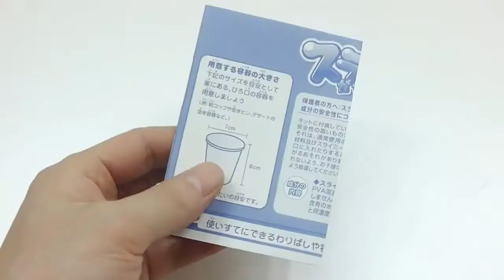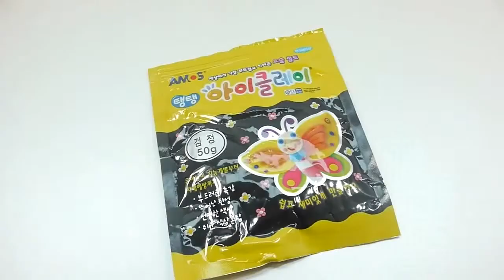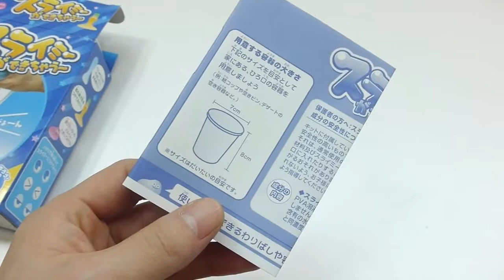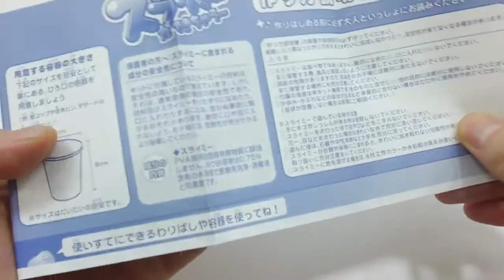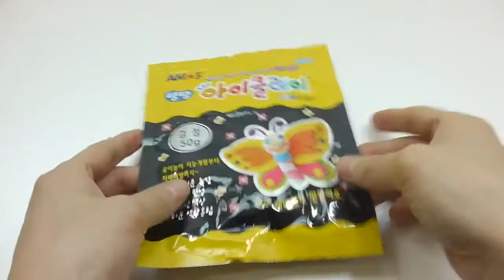반짝 보물상자 액체괴물 점토 액괴 만들기 미니어쳐 클레이 장난감 슬라임 nước đất sét làm глина слизь игрушка Clay Make Sli